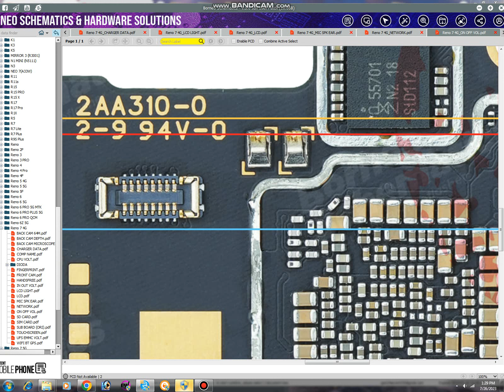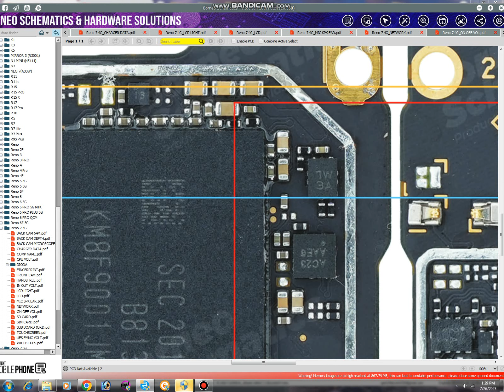oppo reno 7 4G power key problem solution/ oppo reno 7 4g on off key line jumper solution